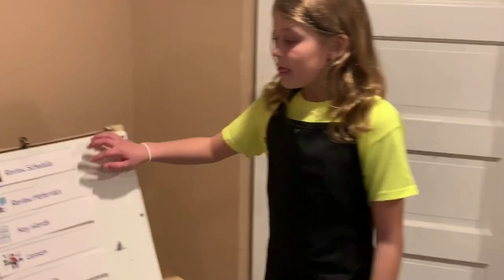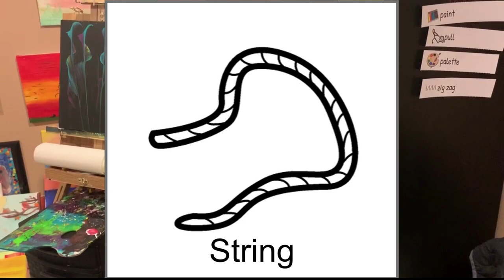IAP Virtual Classroom - Peer Buddy Art Class - String Art with Mia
Illinois Autism Partnership's peer buddy, Mia shares a fun art project in this week's art class! Grab your paints and click the lesson to make some beautiful STRING ART with Mia! You can download the key words, worksheets, coloring pages, and more by clicking

Upcoming Lessons:
Life Skills - Mac N Cheese
Read Aloud - If You Give a Mouse a Cookie
Science Experiment - Lava Lamps

For additional activities to complete at home, check out Boardmaker Activities to Go. Free, leveled, thematic curriculum aligned to common core standards.